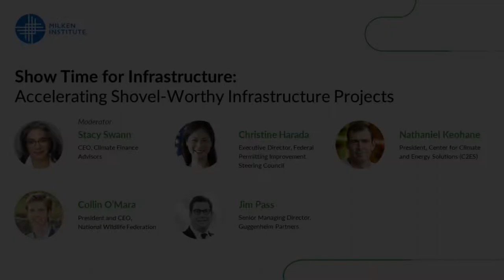Show Time for Infrastructure: Accelerating Shovel Worthy Infrastructure Projects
Infrastructure Week has come and gone. Congress has put up serious money to fix roads, rebuild bridges, connect broadband, and address other essential public projects. While the numbers are big, the reality is that the US may not fill the $10 trillion investment gap needed by 2050 without leveraging federal funding to spur innovation, drive down maintenance, enhance resilience, and engage capital for community impact. Panel members will explain how the US could meet some of the key challenges in building and scaling modern, community-led infrastructure—from obtaining permits and de-risking projects to managing finance and deploying a workforce.

Moderator
Stacy Swann
CEO, Climate Finance Advisors

Speakers
Christine Harada
Executive Director, Federal Permitting Improvement Steering Council

Nathaniel Keohane
President, Center for Climate and Energy Solutions (C2ES)

Collin O'Mara
President and CEO, National Wildlife Federation

Jim Pass
Senior Managing Director, Guggenheim Partners